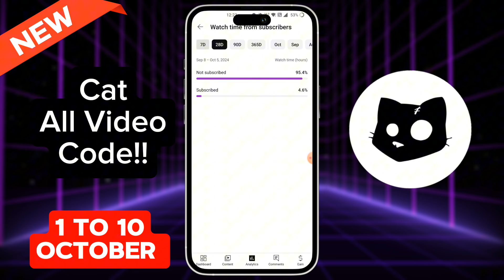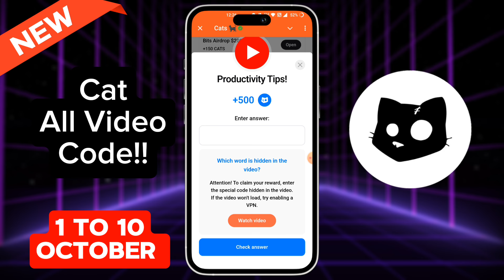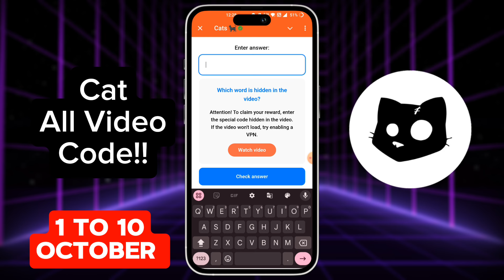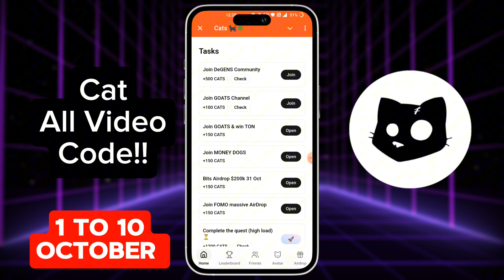7 October Cats All Video Codes |How to Stay Productive Productivity Tips Cats Youtube Video Code New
7 October Cats All Video Codes |How to Stay Productive Productivity Tips Cats Youtube Video Code New
Earn $1000 Just by Listening to Music!Cats Video Code New|Earn $1000 Just by Listening to Music Cats
Make Money Online For Free | Cats Video Code New | Make Money Online For Free Cats Answer

6 October Cats All Video Codes|Earn $1000 Just by Listening To Music Youtube Code|Cats Youtube Video
Earn $1000 Just by Listening To Music Youtube Code !

Earn $1000 Just by Listening to Music!Cats Video Code New|Earn $1000 Just by Listening to Music Cats Answer
4 October Cats All Video Codes | How To Make 10x on Crypto Youtube Code |Cats Youtube Video Code New
How To Make 10x On Crypto Cats YouTube Video Code | Cats How To Maje 10x On Crypto Video Code
How To Make 10x On Crypto Video Code
Future trading part 1 video Code
Boost your cats earnings
Free crypto video Code

Your Quaries:---

today youtube video code cats

cats youtube video how to make 10x on crypto video

3 october cats youtube video code

catse all youtube video code

Cats Free Crypto & Boost Your Cats Earnings Youtube Video Code | Free Crypto Video Code Cats

The Surprising Truth About Maximizing Your Cat's Earnings

Want FREE Crypto? This Telegram Bot is Your Ticket!

Your Quaries:--

today cats youtube video code

6 october cats youtube video code

free crypto cats video code

cats youtube video enter answer not working

boost your cats earnings youtube video code Cats

Cats boost your cats earnings youtube video code kya hai

Cats youtube video free crypto code

Want FREE Crypto? This Telegram Bot is Your Ticket! video code